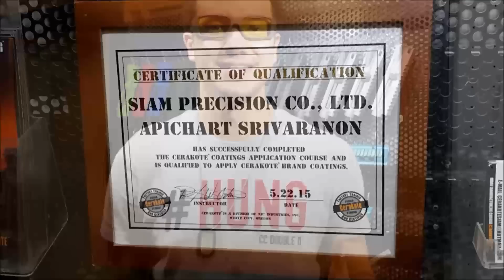ได้แล้ว คัสตอม Oakley Gamer Glasses!!!!!! - Dan Vlog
รีวิว Custom Oakley Glasses แว่นตาใช้เล่นเกมส์ของผม มาแล้วครับ มาดูความสวย ของตัวแว่นหลังจากทำสีใหม่  ซึ่งถูกใจผมมาก และการพูดคุยกับเจ้าของร้าน ‪สอบถามความเป็นมา ของร้าน #‎cerakotesiam‬ พร้อมดู BBGun ที่ทำสีเสร็จแล้ว จากท้างร้าน ...

ขอบคุณที่ติดตามชม อย่าลืมกด LIKE / SHARE และกดติดต่อช่องของผมด้วยที่นี่
ใครที่อยากจะพูดคุยกับผมสามารถคอมเม้นท์ไว้ใต้คลิปได้เลยครับ

Live streaming in both Thai and English with Dan Danai Now in HD 720p
The Division
Arma 3
Dragonball Xenoverse
The Forest